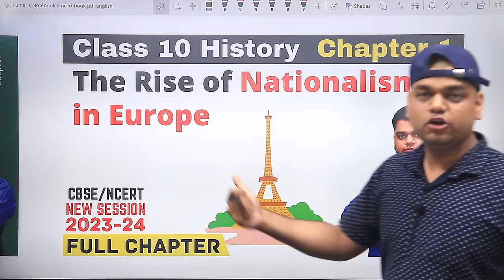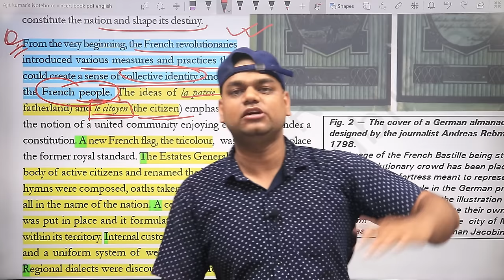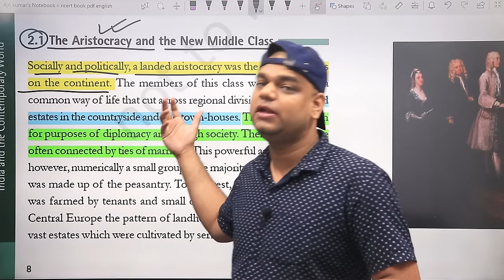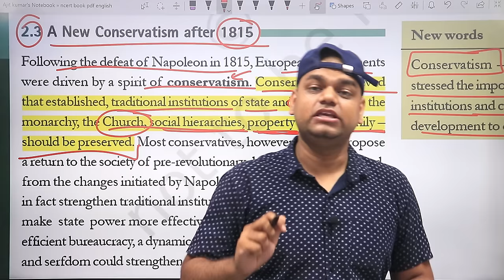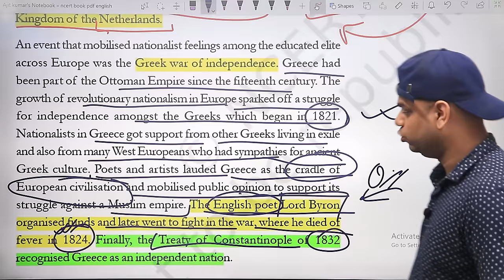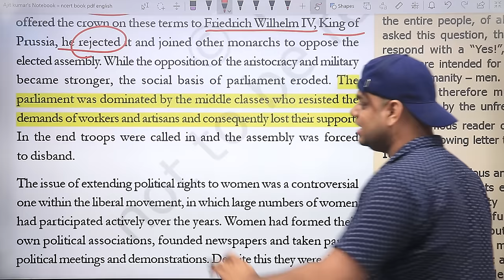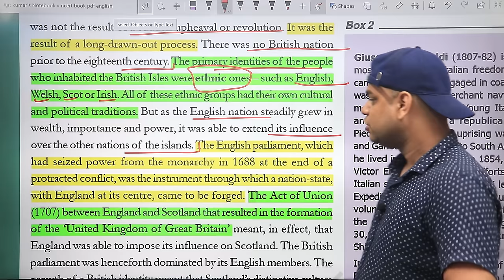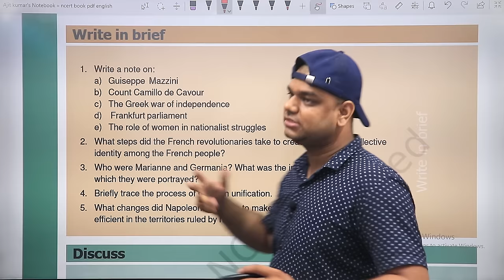The Rise of Nationalism In Europe - Class 10 History Chapter 1 [Full Chapter]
In this video we are studying class 10 History chapter 1 the rise of nationalism in Europe, in this chapter we have to understand the process making of nation-states in Europe and different events associated with it.